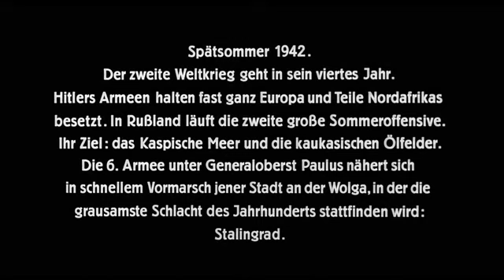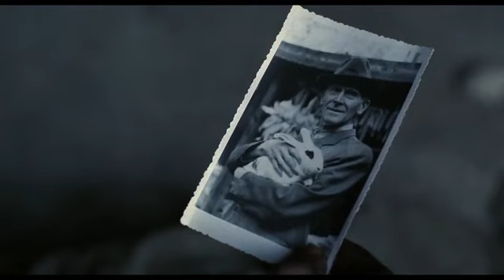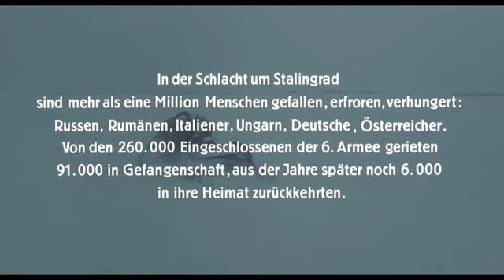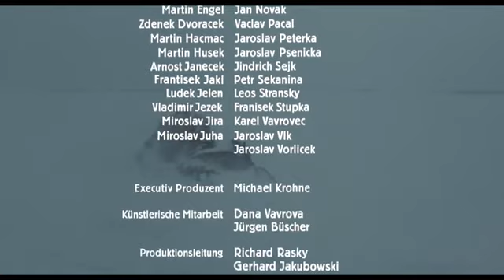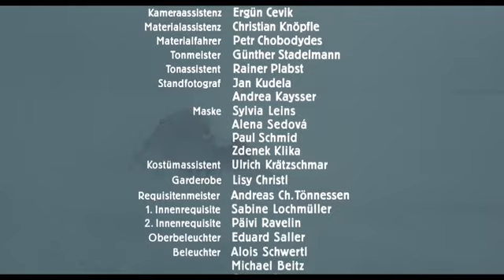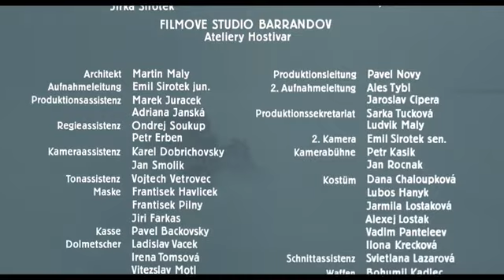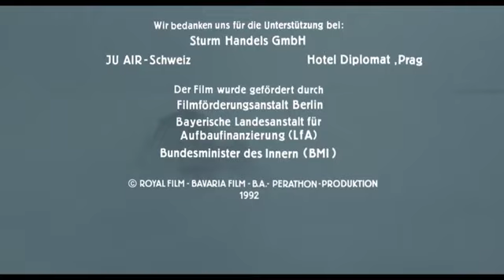Peliculas de la segunda guerra mundial stalingrad!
Película conmovedora de la segunda guerra mundial